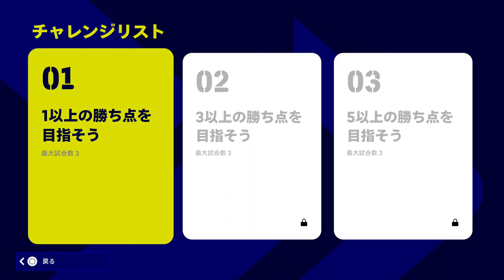eFOOTBALL 2022 10 06 長崎怪速シーサイドライナー #165 今週のLive Updateで先週の試合でベンチ外だった村松航太選手が評価Dになる前代未聞の事件が発生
0:00 Live Update
0:44 TEAM BUILDING
2:15 MATCH1 SETUP
5:38 MATCH1 Worldwide Clubs
22:22 TEAM BUILDING
23:41 MATCH2 SETUP
25:53 MATCH2 Worldwide Clubs
42:27 The graphics of Yusei Egawa and Hijiri Kato are now realistic.
42:42 TEAM BUILDING
45:00 ENDING

今週のLive UpdateもV・ファーレン長崎の選手は壊滅的で１５選手が評価Dとなった。先週試合に出ていた選手の中でゴールを決めた米田隼也選手だけが評価Cだった。先週の大分戦は交代枠を使い切って１６選手が試合に出場していたが、白井陽貴選手はeFootballには収録されていないため、ゴールを決めた米田選手以外で評価Dの選手が１５人もいるのがおかしいと思って調べた結果、先週の大分戦でベンチにも入っていなかった村松航太選手が評価Dになっていたことが判明した。いくら大分戦がひどくてゴールを決めた米田選手以外の出場選手が全員評価Dになったとはいえ、試合に出ていない選手が評価C以外にはなってはいけないはずだ。
前代未聞の事件が起きたが、今週のLive UpdateにおいてV・ファーレン長崎の選手は鍬先祐弥選手、クリスティアーノ選手、植中朝日選手、エジガルジュニオ選手、加藤大選手、加藤聖選手、村松航太選手、大竹洋平選手、笠原昂史選手、奥田晃也選手、櫛引一紀選手、二見宏志選手、高橋峻希選手、クレイソン選手、五月田星矢選手が評価Dだった。他の選手は全員評価Cだった。

今日のアップデートで江川湧清選手と加藤聖選手がリアルフェイスになった。

今日はWorldwide Clubsのチャレンジ1をプレイした。
1試合目はただボールを持っただけで攻撃の精度が上がらず敗北した。
2試合目も攻撃の精度は低かったが、前半終了間際にエジガルジュニオ選手のゴールで先制し、後半は追加点を挙げられなかったが無失点に抑え勝利し、3試合で勝ち点1の目標を達成した。